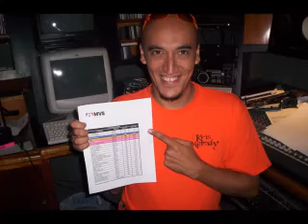Promo radio EXA FM 93.3 Veracruz EXA Carnaval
Mi promo para EXA FM en el carnaval 2006